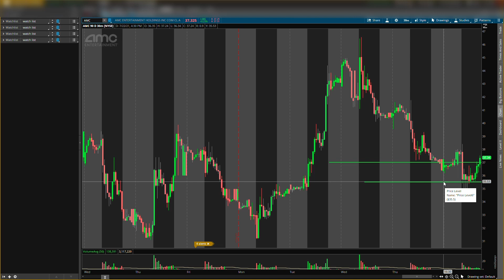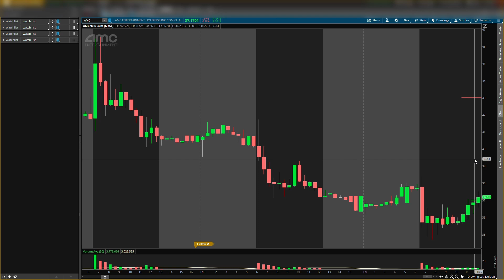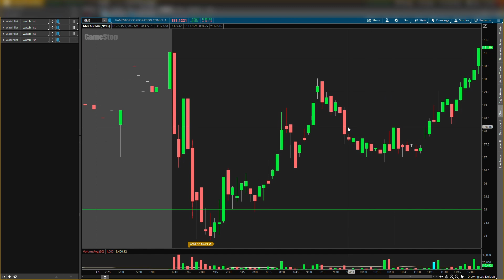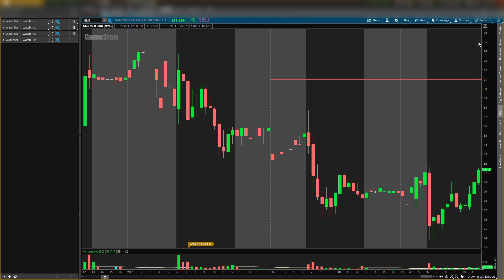AMC Stock! GAMESTOP Stock! THESE STOCKS CAN GO CRAZY MONDAY!! 🚀🚀 KEY LEVELS I WILL BUY!! WATCH FAST!